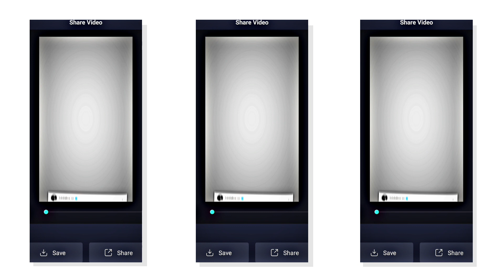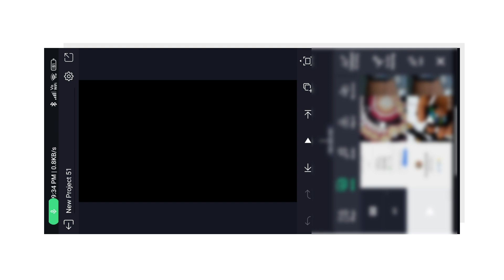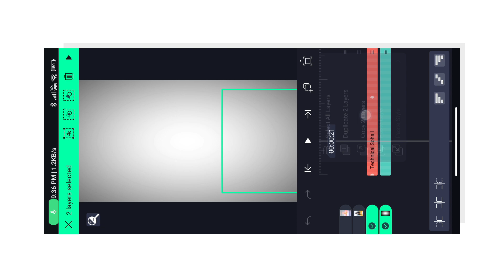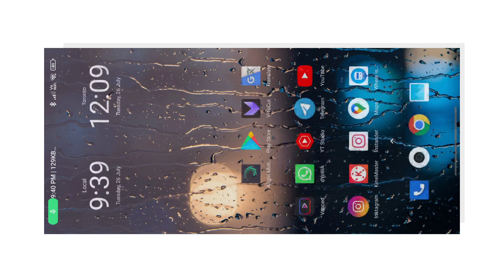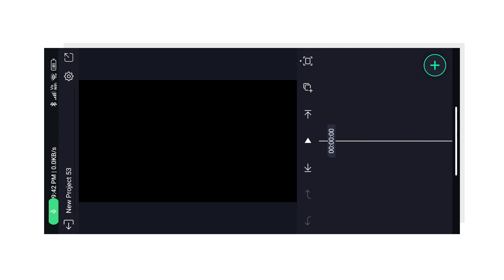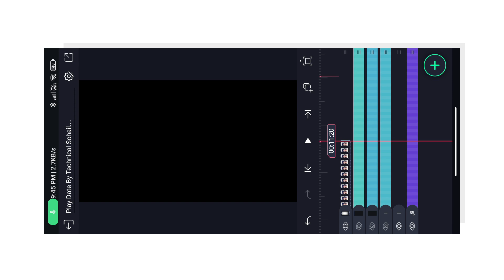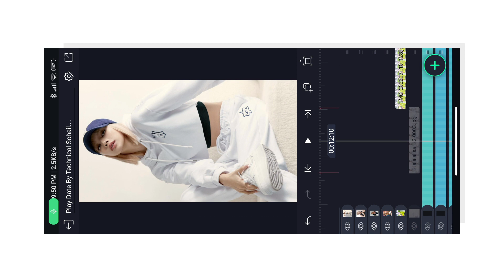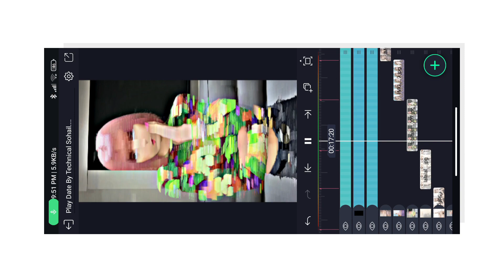Play Date To You Beat Sync Video Editing | New Design / Style Video Editing In Alight Motion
Play Date To You Beat Sync Video Editing | New Design / Style Video Editing In Alight Motion Xml

××× LINKS

*QUERIES SOLVED 🔥

alight motion
alight motion video editing tamil hindi
new alight motion editing video technical Sohail

Technical Sohail. 🔥